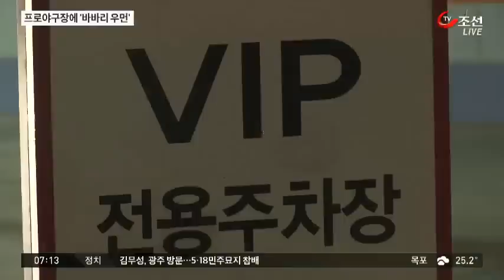기아 타이거즈 선수노린 40대 바바리우먼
야구장에 여성 바바리맨이 등장해 경찰에 붙잡혔습니다. 40대 주부인데 자신이 좋아하는 기아타이거즈 선수들을 노렸습니다. 하루종일 야구장 주차장에서 숙식을 하며, 선수들을 기다렸습니다.